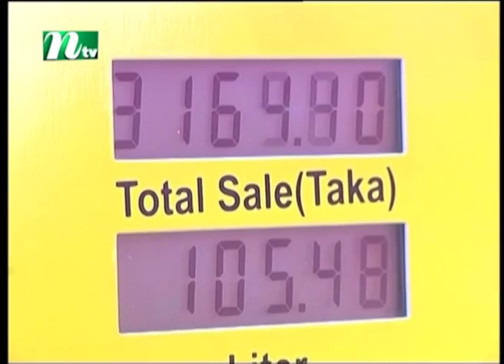আইন না মেনে তেলের মূল্য বৃদ্ধি করেছে সরকার | Latest News | NTV